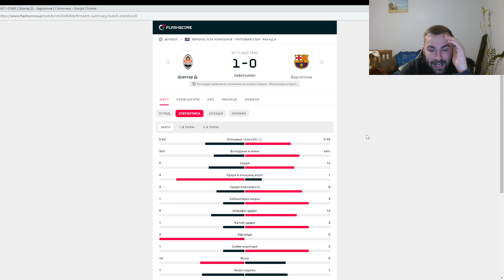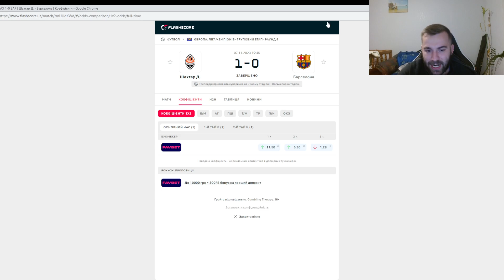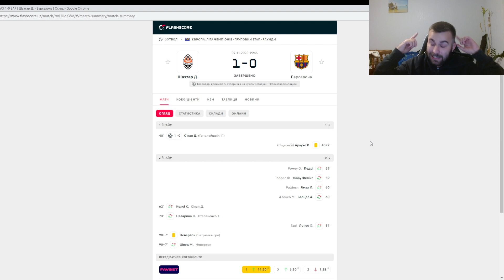ШАХТЕР - БАРСЕЛОНА | ОБЗОР МАТЧА | ДОНЕЦКИЙ ШАХТЕР ТВОРИТ ИСТОРИЮ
Сенсационная победа Шахтера в Лиге Чемпионов УЕФА! Барселона сейчас на спаде, именно этим и воспользовался украинский клуб. Легионеров нет, но зато есть талантливые украинские игроки, которые готовы рвать и метать на футбольном поле. ЭТО ТОП, ЭТО ШАХТЕР, ЭТО ДОНЕЦК, ЭТО УКРАИНА. ДАВАЙТЕ РАЗБИРАТЬСЯ!